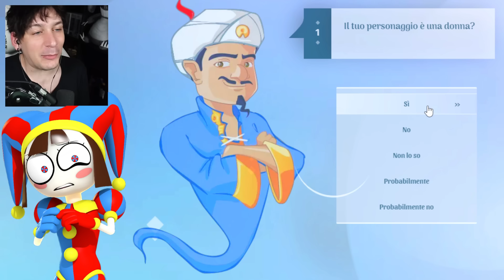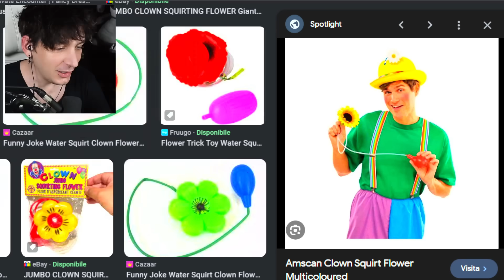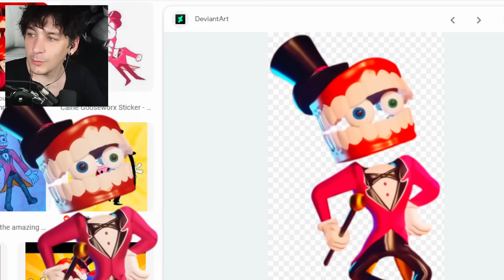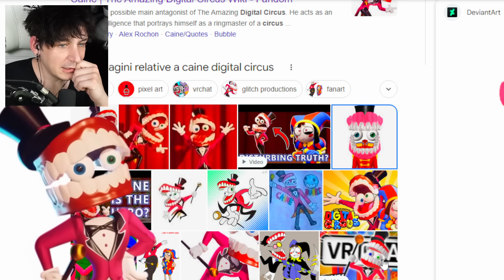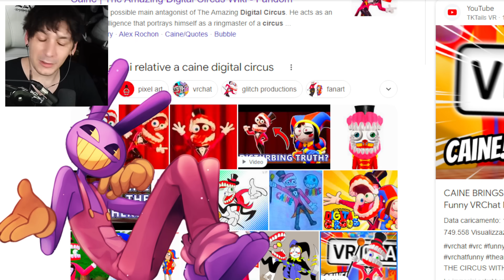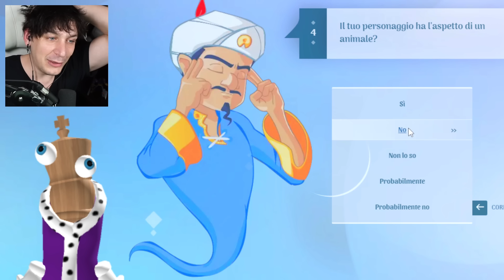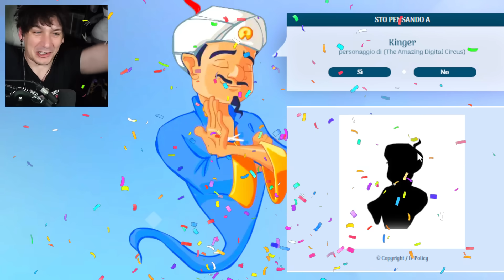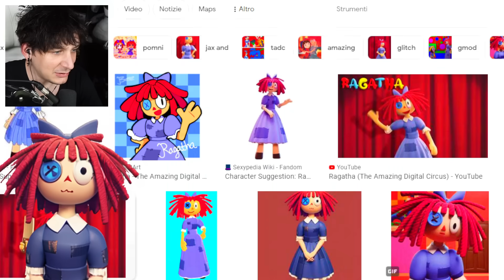SE LO INDOVINI OTTIENI POMNI di AMAZING DIGITAL CIRCUS su MINECRAFT ITA!!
Oggi facciamo indovinare al GENIO i PERSONAGGI di AMAZING DIGITAL CIRCUS su MINECRAFT ITA!!
Song by @Gooseworx